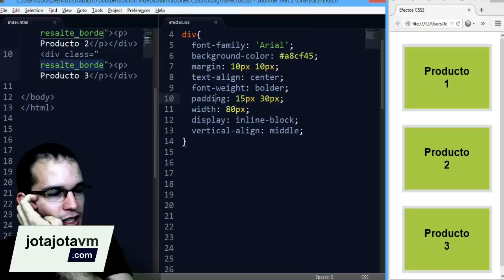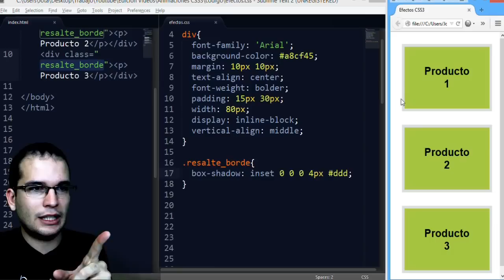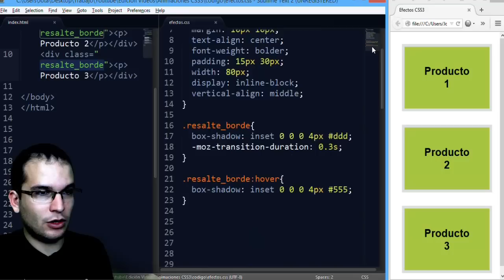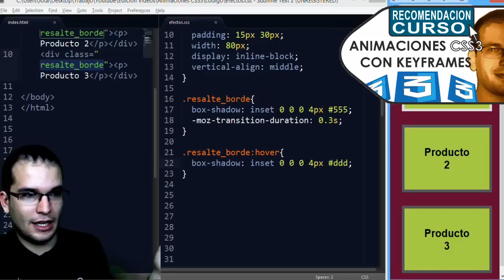CSS Efecto - 14 resalte de borde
Como hacer el efecto de destacar un elemento HMLT5 sobre el resto con CSS3 cambiando el borde

▼ HOLA MUNDO!!